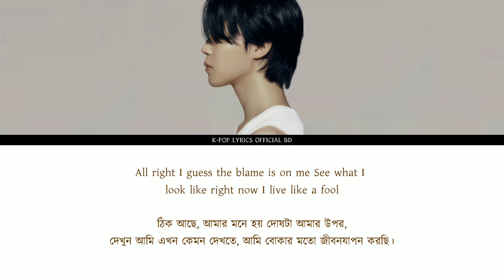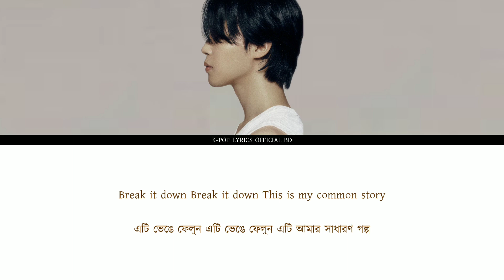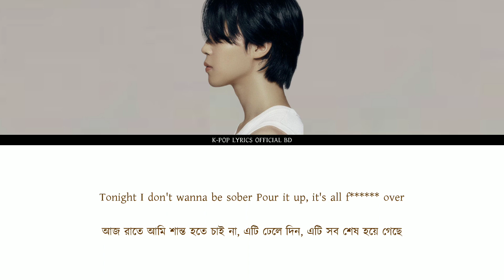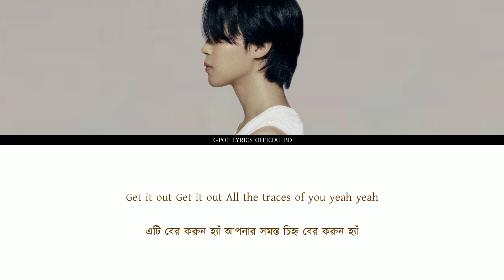지민 JIMIN "FACE-OFF" LYRICS [COLOR CODED LYRICS ENG/বাংলা]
All Rights Administered by BIG HIT LABELS

• Artist: JIMIN 지민
• Song ♫: Face-off
• Album: FACE
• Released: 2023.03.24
• Members: jimin